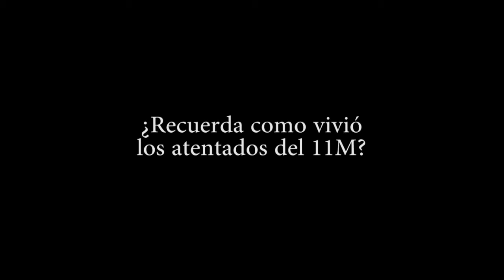¿Cómo recuerda el 11M?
LAVOZDEHOY.COM sale a la calle y pregunta a los vecinos de Rincón de la Victoria.